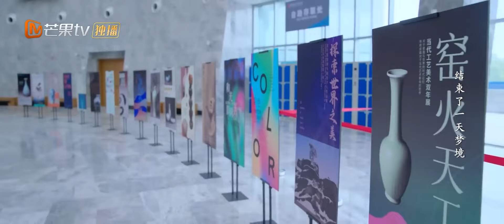【CLIPS】陈小满看到这个场景也是一头雾水《另一种蓝》 | Reblooming Blue｜MangoTV Drama